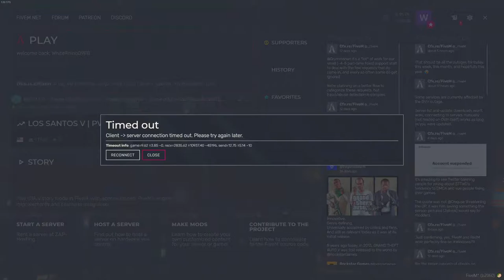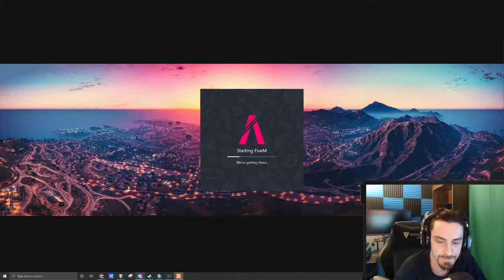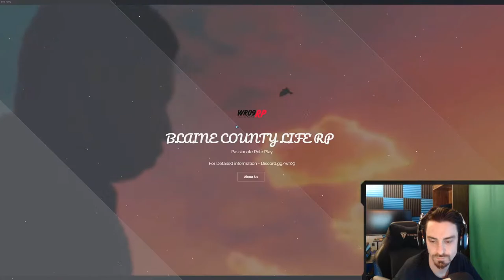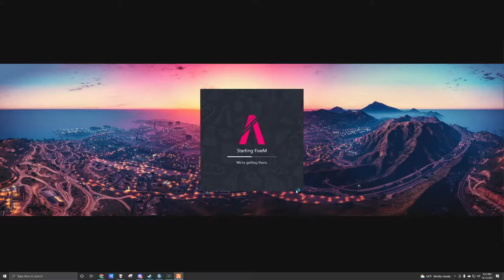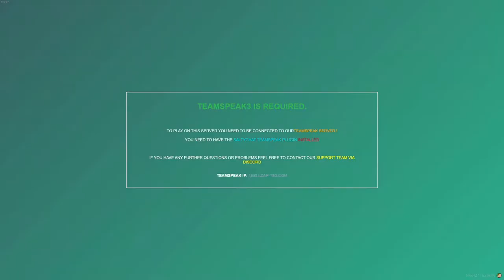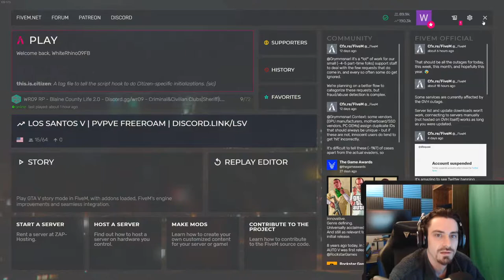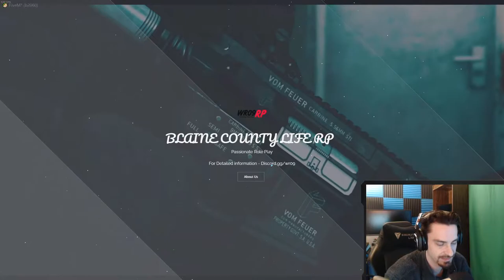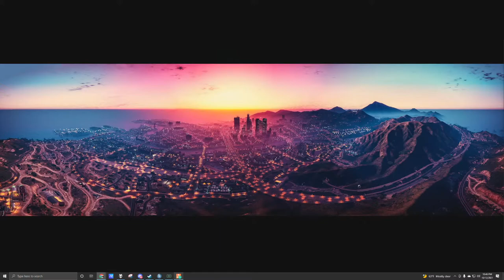Johnny Fingers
Server Discord = Discord.gg/wr09